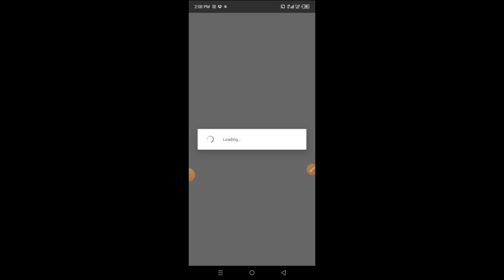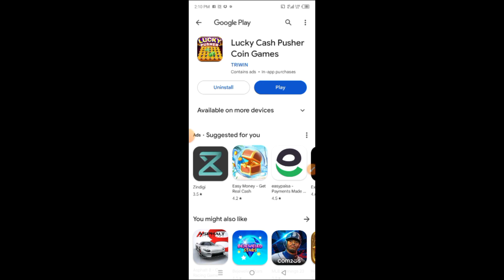Lucky Cash Pusher Coin Games | Lucky Cash Pusher Withdrawal Proof | Lucky Cash Pusher Real or Fake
Lucky Cash Pusher Coin Ganes Lucky Cash Pusher Withdrawal Proof | Lucky Cash Pusher Real or Fake